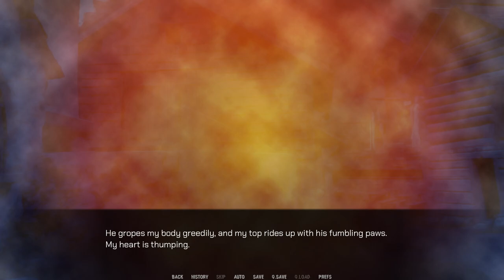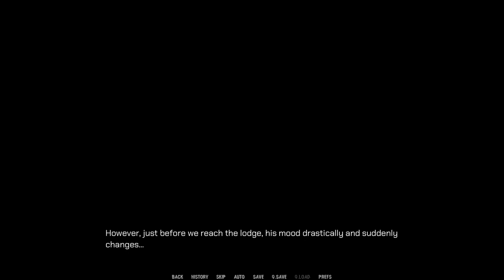A Wolf in Need- Soulcreek Bonus #2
Alex and Loken embrace the effects of the Flare they took, deciding to have their own little Indulgence back at Loken's place. A real steamy experience awaits!